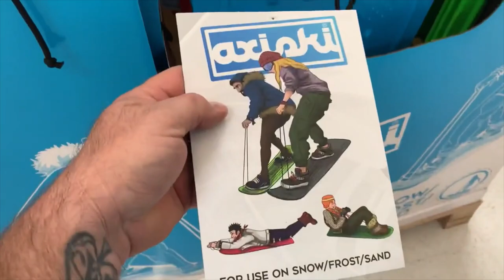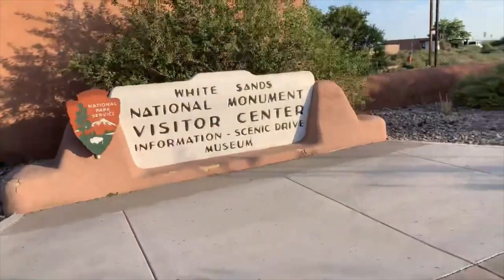WE SURVIVED White Sands New Mexico!! Road trip USA 4/5